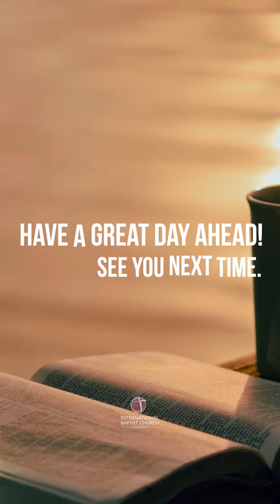Good morning IBC: God knows your needs.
Let’s celebrate and rejoice! Trust in the Lord with your whole heart because Jesus already knows what you need before you ask.

Glenda Eitel shares this encouragement and reminder with us today.

Stay in touch:
- to access or worship videos and video devotionals
- for everything you need to know about IBC Singapore's virtual church